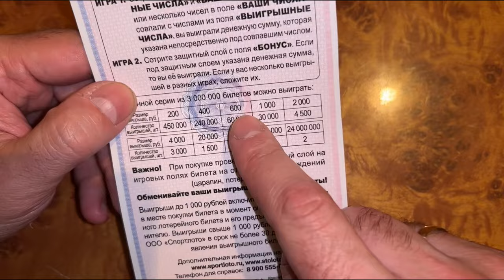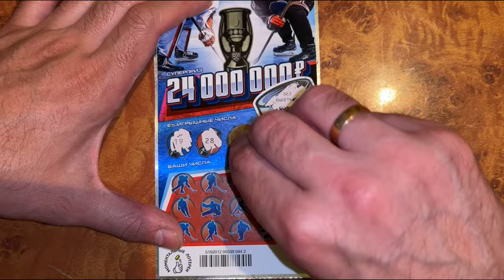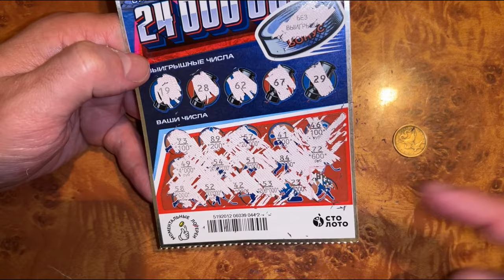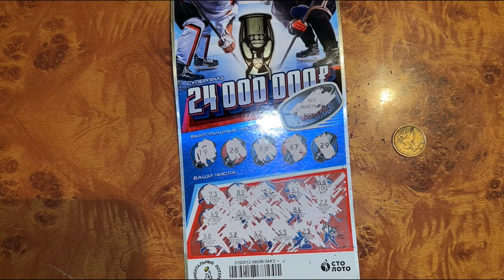КРУТАЯ ЛОТЕРЕЯ С БОМБЕЗЫМ ВЫИГРЫШЕМ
каквыигратьвлотерею СТОЛОТО УНЛ M.C.Л рабочийметодигрывлотерею числоваял отерея#моментальнаялотерея#лотомаксима#какстатьбогатым#